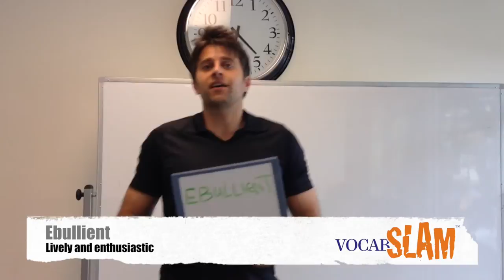How to use EBULLIENT in a sentence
Chris Lele, resident expert at Magoosh Online Test Prep, shows how to use the vocab word EBULLIENT in a sentence. For more advice about SAT prep you have to check out Magoosh's awesome SAT blog. And get to know all the resident experts by visiting